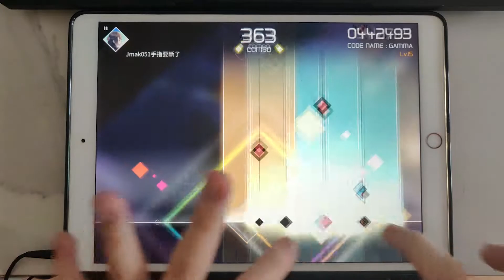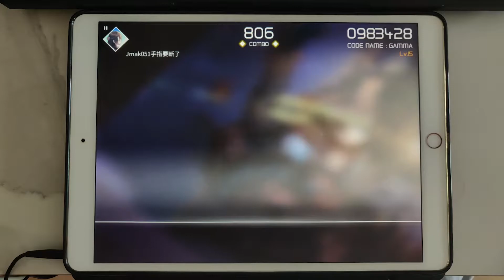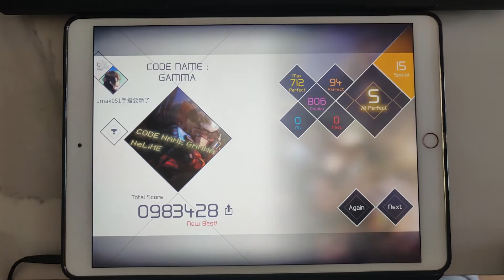【New(old) song】CODE NAME : GAMMA (SPECIAL 15) ALL PERFECT!【VOEZ】